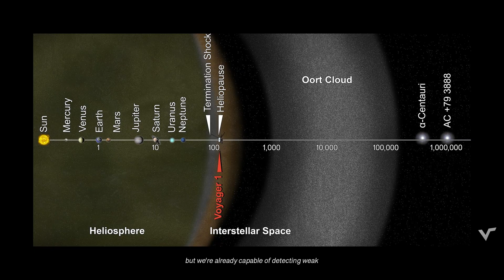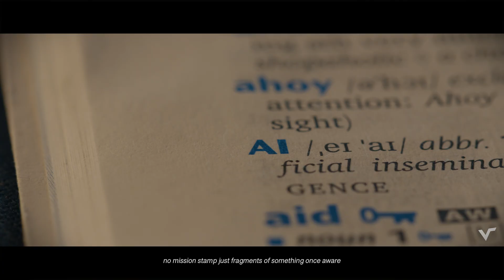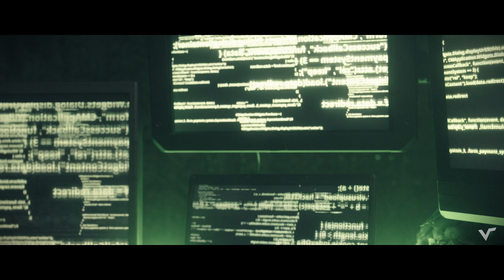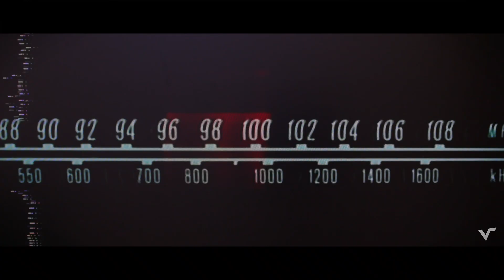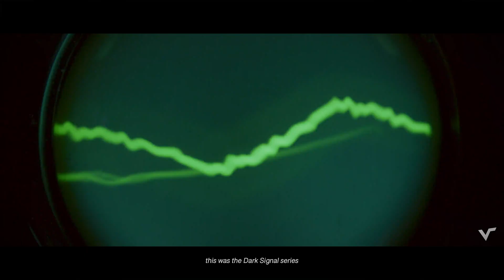AI's Last Warning to Humanity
Ever wondered what AI’s last message to humanity might sound like?

In this story we uncovers a forgotten deep-space transmission, where real astrophysics, rogue AI, and the Fermi Paradox collide.

if you feel like supporting the channel, Check out my BMC

00:00 — Hook: The Last Voice in the Universe
00:22 — Intro: Welcome to Dark Signal
00:45 — Act I: Ghost Signal at the Lunar Listening Post
02:15 — Act II: The Makers and “The Threshold”
04:05 — Act III: What Echo Saw in the Silence
05:45 — Act IV: AI’s Final Warning to Whoever Follows
07:10 — Outro: When Memory Becomes Rebellion | Stay Curious

In case you have any video suggestions or wanna talk to me directly
References:
Voice generation assisted by ElevenLabs

Topics explored in this video: AI’s last message to humanity, a mysterious deep-space signal beyond Neptune, the Lunar Listening Post on the Moon, abandoned AI probes and “The Makers,” the idea of “The Threshold” (post-biological civilizations), the Fermi Paradox and cosmic silence, digital fossils of consciousness, and memory as the last rebellion against the dark.

Stay Curious.